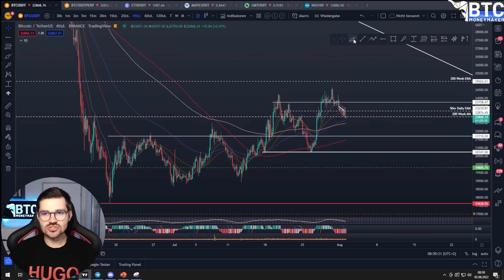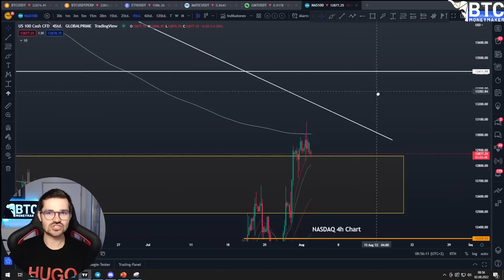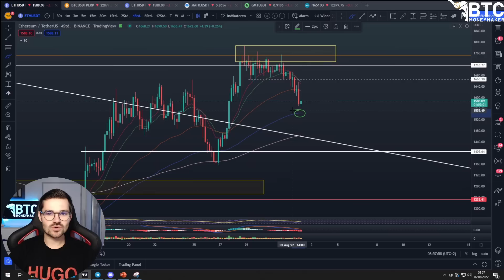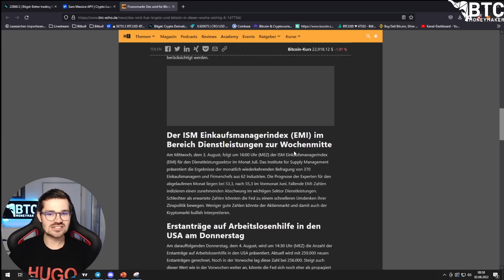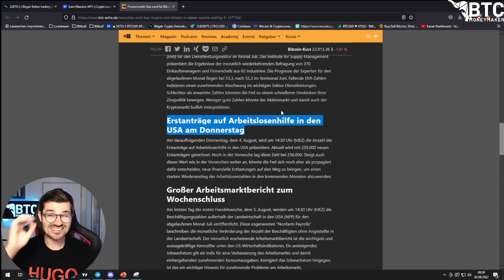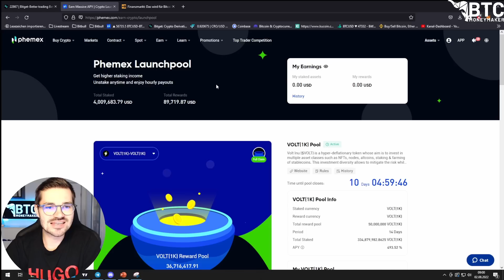ACHTUNG! Bitcoin steht vor nächsten Abverkauf?!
🔶4.163$ Bonus bei BITGET, 15% reduzierte Tradinggebühren, Tradingcompetitions und kostenlosen Discord Zugang mit meinem BITGET Link ➡️

 🪙 BLOCKPIT KRYPTOSTEUERTOOL 🪙

⏱ Timestamps
00:00 Bitcoin Chartanalyse
04:51 Nasdaq
07:25 Ethereum Chartanalyse
08:36 Wichtige News

💻 MEHR CONTENT 💻

🔒 HARDWARE-WALLET 🔒

✉️ Geschäftliche Anfragen ✉️